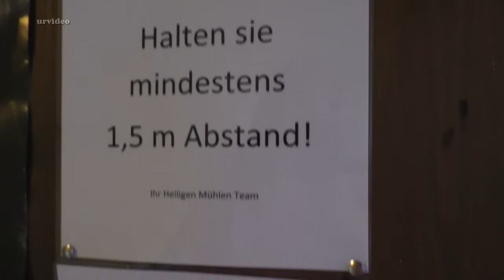Engerling - Weiße Ziege - Live in Erfurt 2020